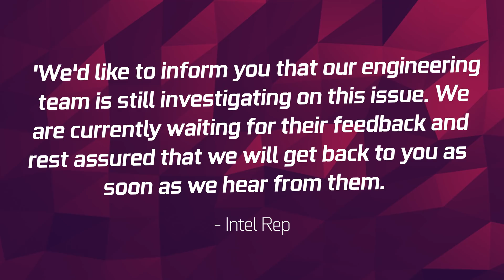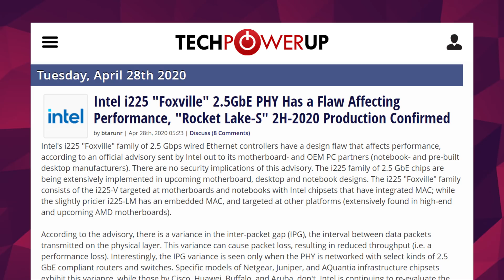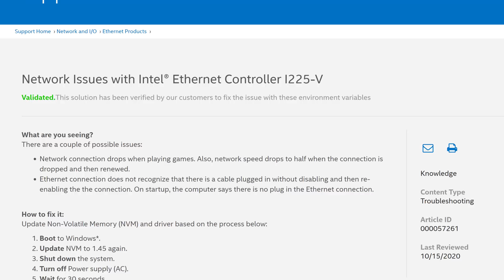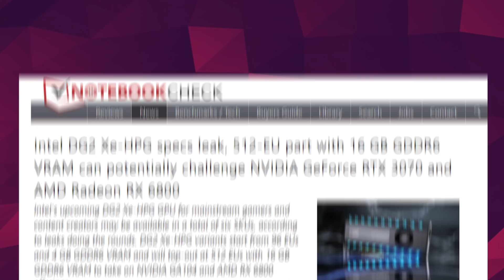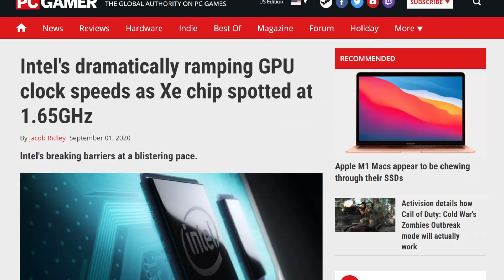Intel is Trying to HIDE Something! More DG2 Specs Appear!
Let’s get started with intel - on the companies Community Forums - you know the place people go for help with their products -  well Last week, intel thought it was a good idea to delete the main post where frustrated users were discussing the problems they’ve been having with the Intel ethernet controllers on their Z490 motherboards.

And if you think that’s all Intel is trying to hide, well, there’s more. This time it’s a leak though.  Remember their goals for a discrete GPU? The so-called “Odyssey”?  It had this one shadowy video, a bunch of futuristic 2035 fake renderings, tons of announcements that got people excited, and….maybe a bit TOO excited?